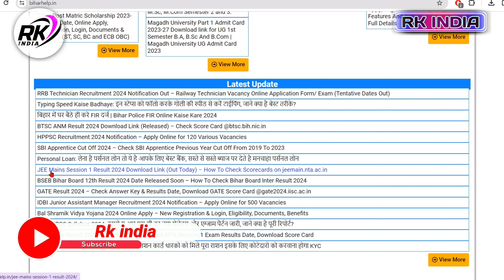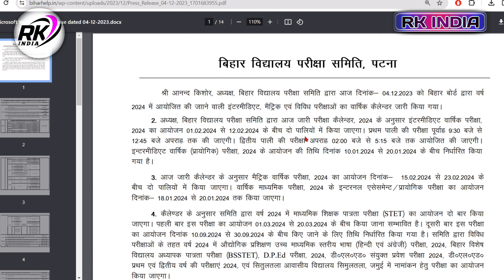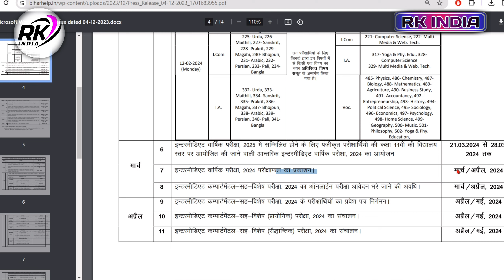bihar board inter result 2024 kab aayega | bihar board 12th result 2024 kab tak aayega | bseb result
VIDEO TOPIC
bihar board inter result 2024 kab aayega
bihar board 12th result 2024 kab tak aayega
Bihar board inter result date 2024 class 12
bihar board 12th result 2024 date and time kaise dekhe
bseb result
bihar 12th result 2024 kab tak a rahi hai
Bihar board 12th result 2024 date and time
bihar board 12th result date 2024
bihar 12th result 2024 kab tak aayega
bihar inter result 2024 kab a raha hai
bihar inter result 2024 kab a rahi hai
biha board 12th result 2024 kab aayega

___Ye Sab Equipment Use Karte Hai Ham Apna Video Banane Ke Liye 👇👇

1 :- Tripod For Mobile